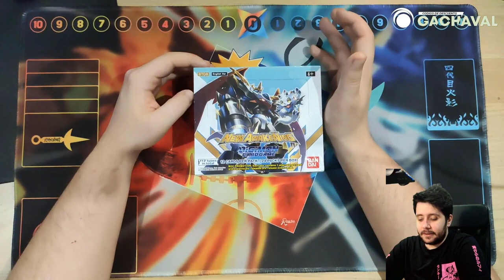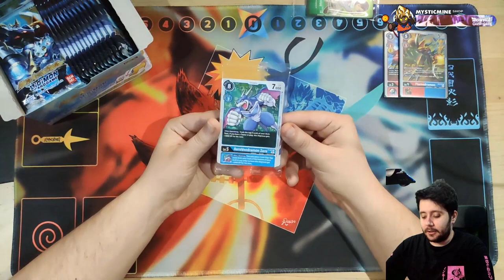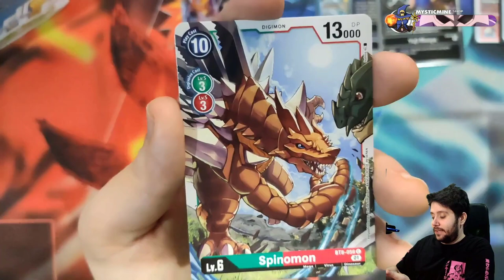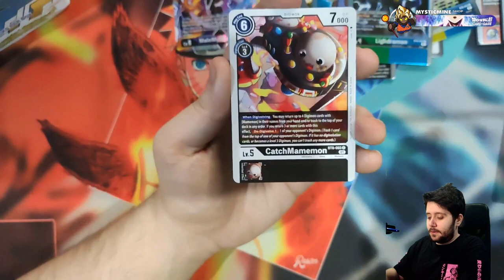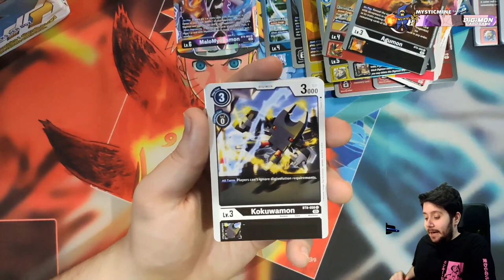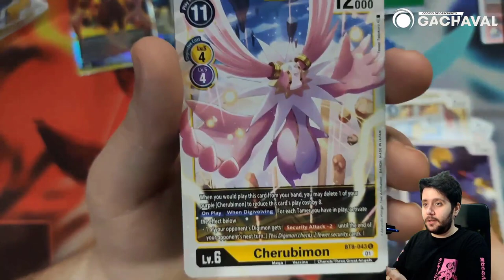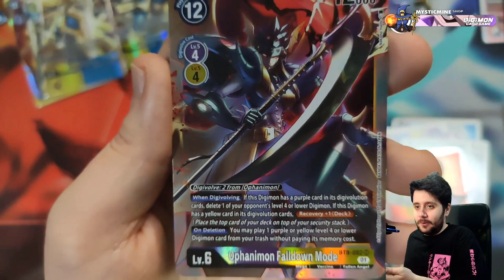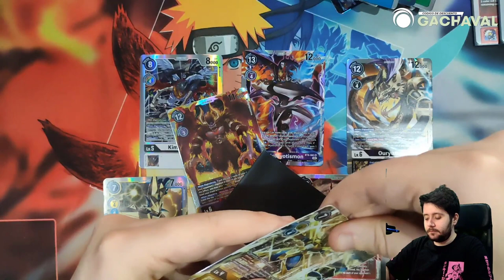NEW AWAKENING LLEGA A DIGIMON CARD GAME! | BOOSTER BOX OPENING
➡ REDES

➡ TIENDAS TOP

➡ DONACIONES

➡ FUENTES INTERESANTES

➡ MI PC

➡ TIME STAMPS